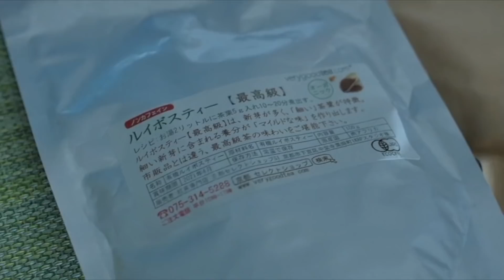【マレーシアでの生活】私達のモーニングルーティン 起きてから朝食べるもの、メイクなど#228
【LINEお友達登録こちらから】

＼お友達登録している方にプレゼント中／

🎁45分のダウンロードできる全身調整ヨガレッスン
🎁有料級！心の扱い方セミナー
🎁胃腸を温めると心と体が整う！白湯のスゴイ効果　資料
→こちらをもらうには　白湯　とメッセージしてください。
🎁腸と脳と心の関係性セミナー
→こちらをもらうには　腸と脳と心　とメッセージしてください。

【心と体を整えて毎日笑顔で過ごす習慣を一緒に作りましょう】
ジャパニーズヨガ　オンラインスクール

【SNSチャンネル】
平日毎日放送！ラジオVoicy

【あなたにおすすめのYouTube 再生リストの紹介】

夏未プロフィール
一筋縄でいかない苦労体験を10代、20代で経験。
ヨガとの出会いから心と体を整える事で人生が衝撃的に好転。

心身を健康に自分らしい人生を歩む人を増やしたいという想いで
ヨガを中心とした心身の健康法や心の在り方のコツを伝え、人をサポートする現在の活動につながる。

自分一人でできる心身の健康づくり（食、運動、心の在り方）を中心に学べる
ヨーガセラピスト養成講座(2020年より開催したオンライン講座は毎回満員御礼)や
ヨガオンラインスクール＆コミュニティ（現在会員数800名越）
メンター講座を運営。

■■■■■■■■■■■■■■■■■■■ ■1日5分で一生太らないカラダになる！片脚立ちの秘密　初の書籍

■おすすめのYOGAプレイリスト
頑張らないでやわらかくなる1週間ヨガレッスン

■毎朝6時15分から朝ヨガレッスン配信中
今月のスケジュール表は↓

■お仕事依頼やお問合せ
■ヨガをゼロから学び資格取得【オンラインヨガ養成講座】

※ベルのマークを押すと動画の通知が届きます＾＾